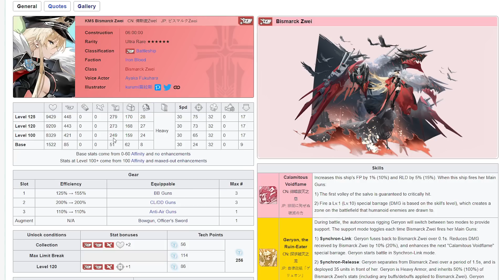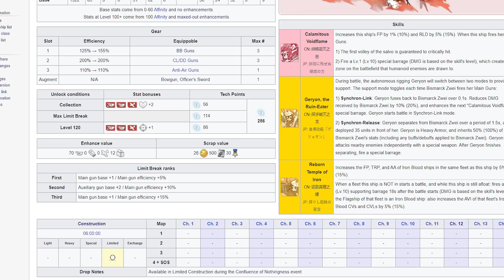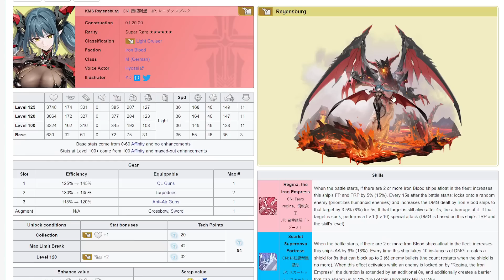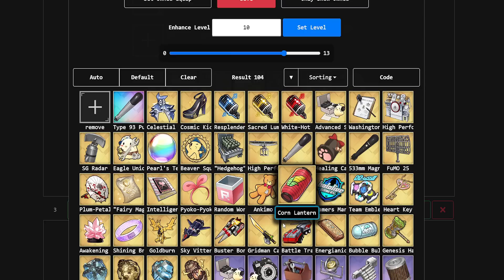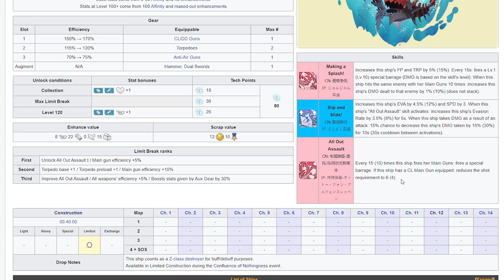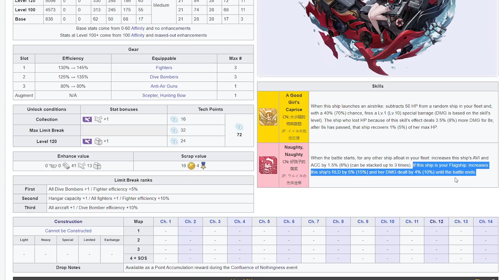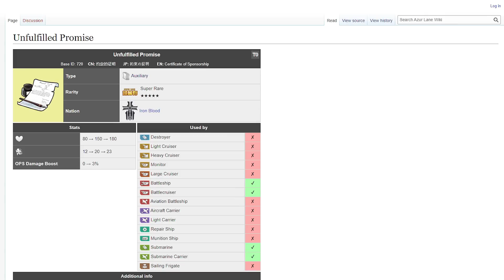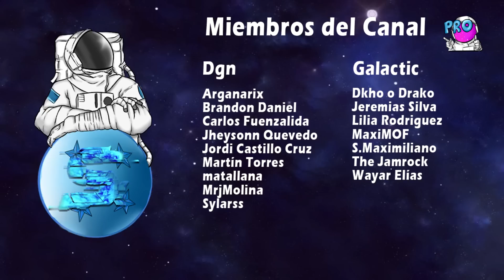Review Confluence of Nothingness: Bismarck Zwei Reina Iron Blood - Azur Lane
0:00 Intro
0:08 Presentación
1:13 Bismarck Zwei
7:33 Regensburg
13:43 Otto von Alvensleben
18:00 Jade
21:06 U-556 META
25:48 The End